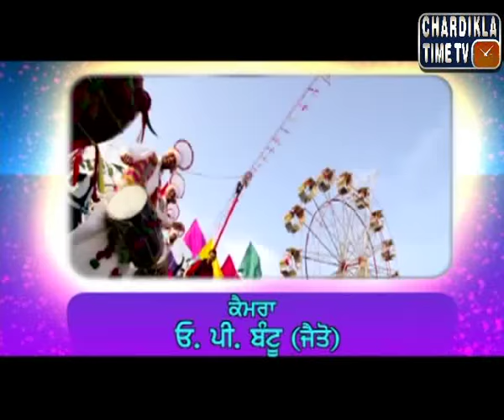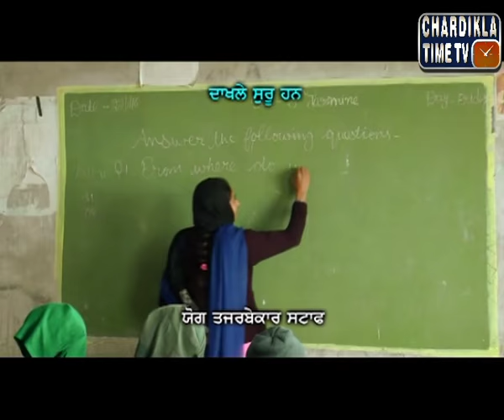Jugni : March 5, 2016